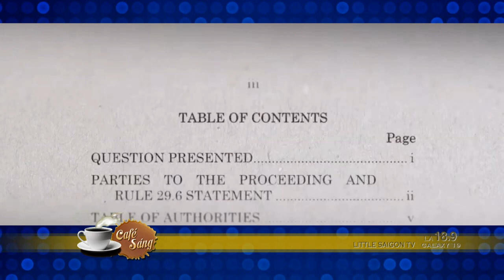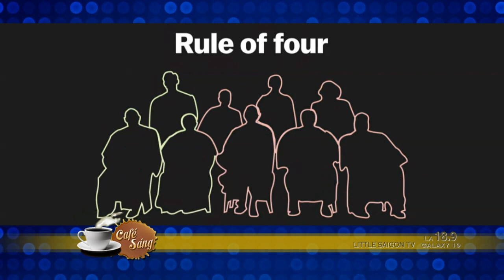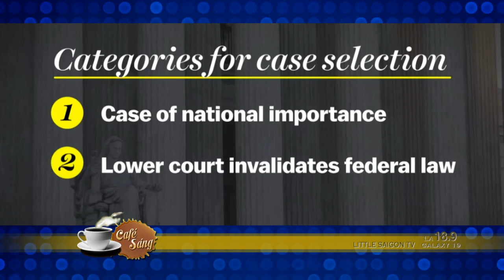cafe sang 2017 11 29 part 3 4